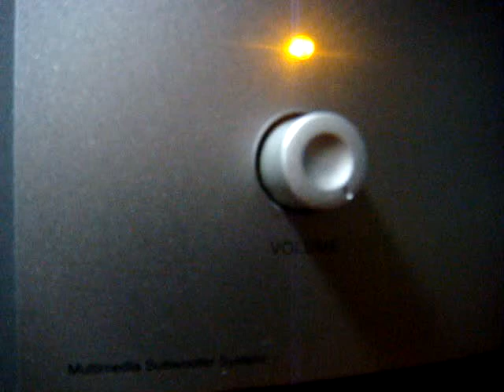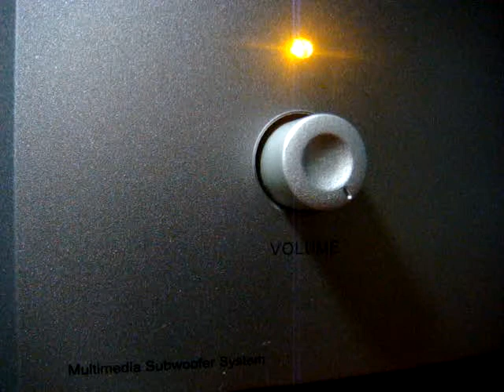No 1260 Love Song Dedications with Richard Mercer. November 5 2013